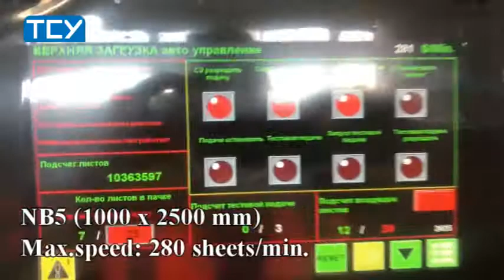Flexo Folder Gluer 1025 Speed 280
1000*2500
High speed and stable
Flexo Folder Gluer